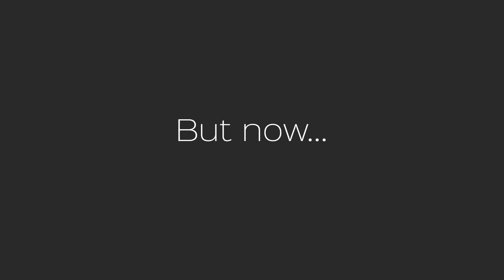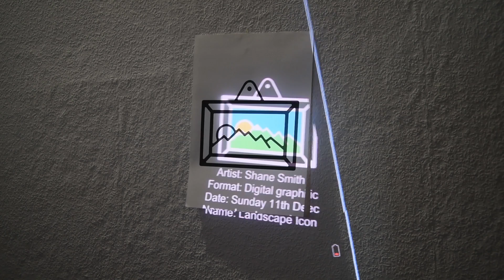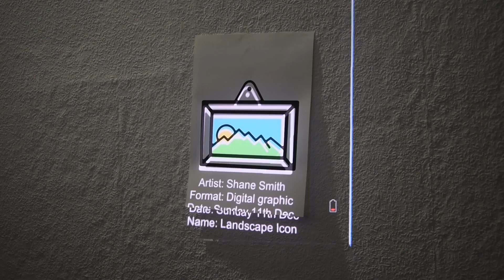Interactive Projection Gun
The designer, Shane Smith, combined a pocket projector with
a webcam, from this he was able to create a device that could track physical objects and project project information onto and/or around said object. This “Digital Torch” could have many
uses and while in a development stage an example scenario was needed in order to bring life to the idea.